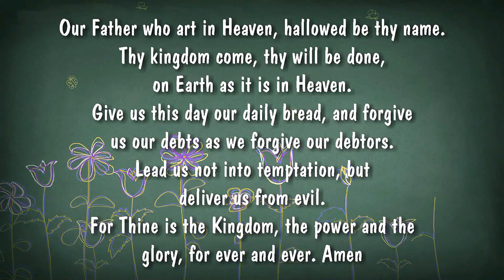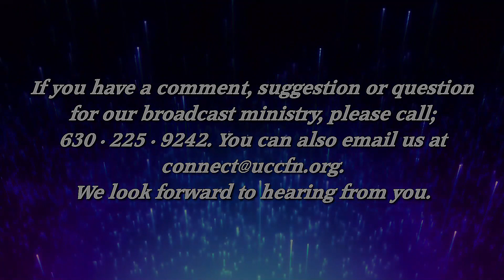April 14th, 2019 Sunday Morning Worship Service